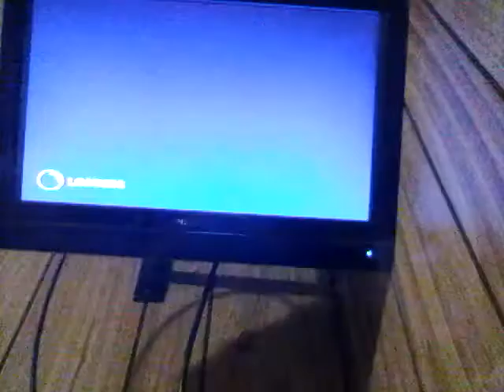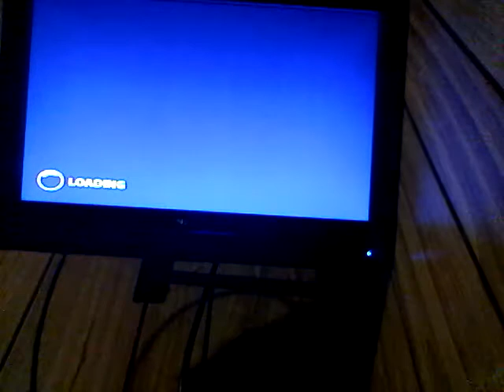More Golfing....With HyperFlap